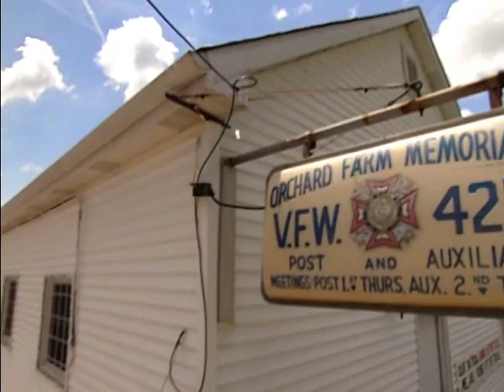Farmer Wants A Wife 2008 with Josie Goldberg - 1st TV Show - Clip 11